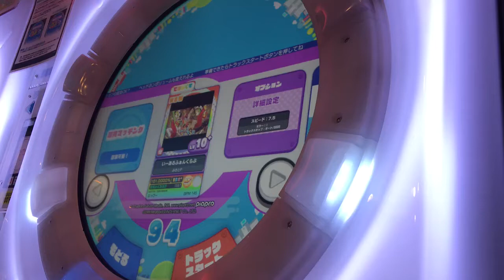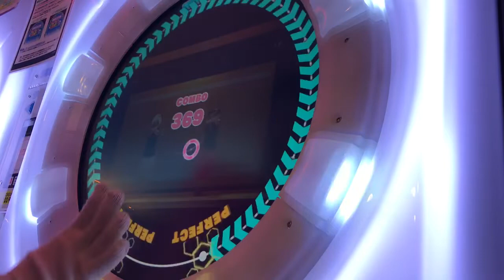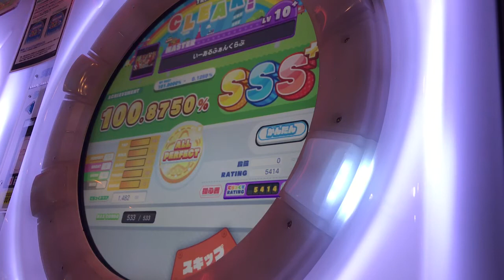【片腕】いーあるふぁんくらぶ DX譜面 MASTER 上下反転 AP【maimaiでらっくす】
player:Pet*H07 | 稼働初日からかましてく片腕。パネルでの判定えげつねぇよマジで…。